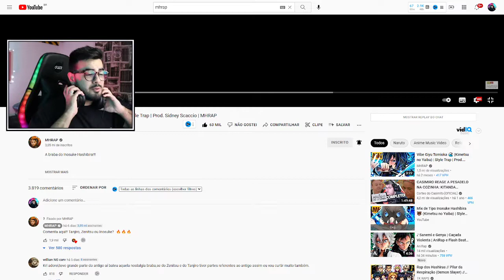NERD REACT - Tipo Inosuke Hashibira 🐗 (Kimetsu no Yaiba) | Style Trap | Prod. Sidney Scaccio | MHRAP